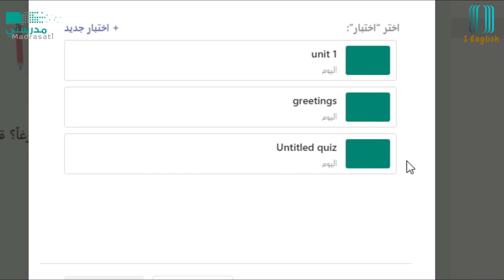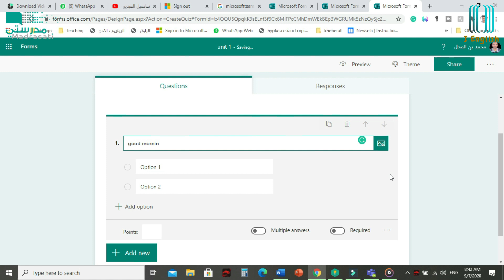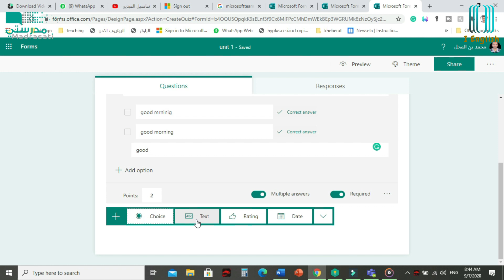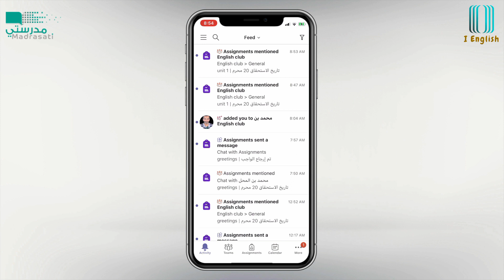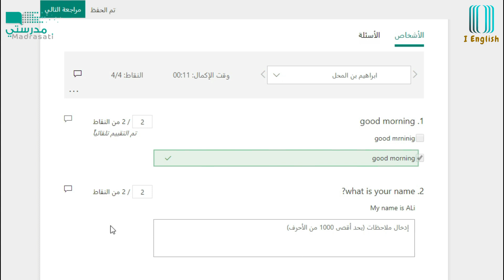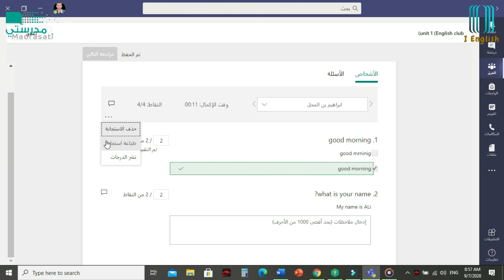عمل واجب بتصحيح آلي في مايكروسوفت تيمز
في هذا المقطع طريقة عمل واجب أو اختبار مع امكانية التصحيح الآلي في مايكروسوفت تيمز.